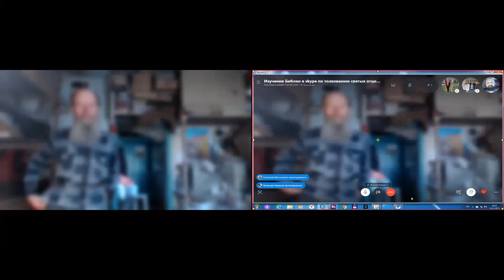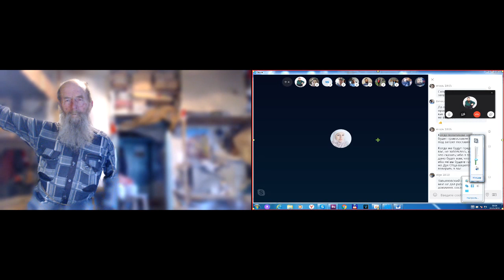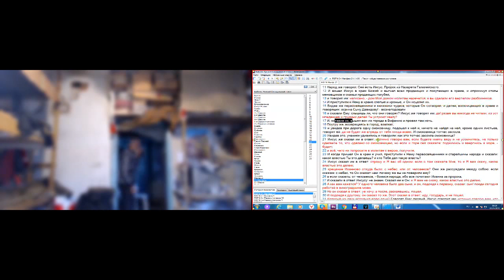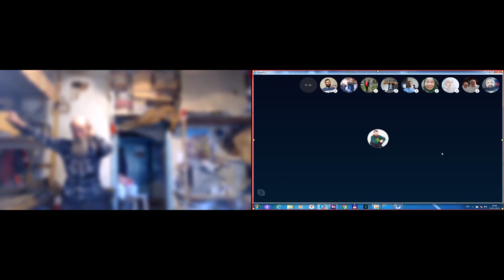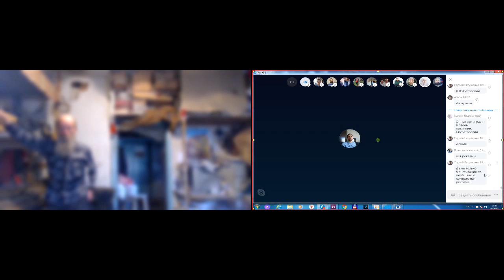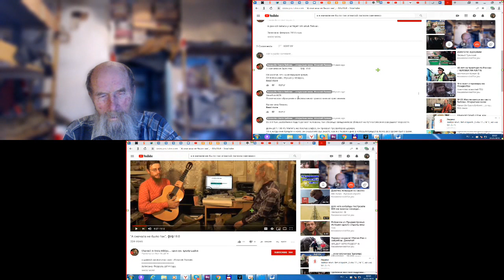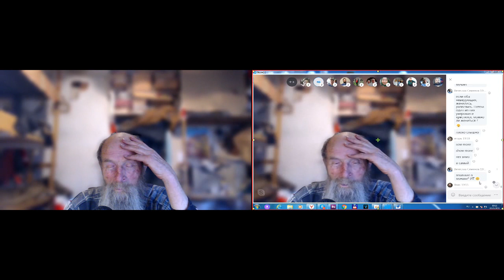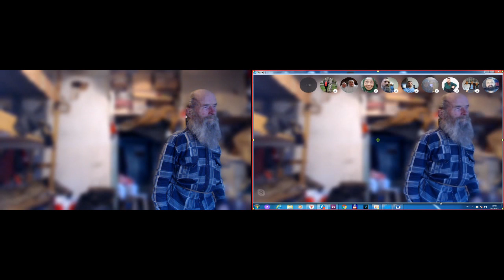Пособие по изучению Евангелия от Марка. Собеседование участников. 05.05. 2019